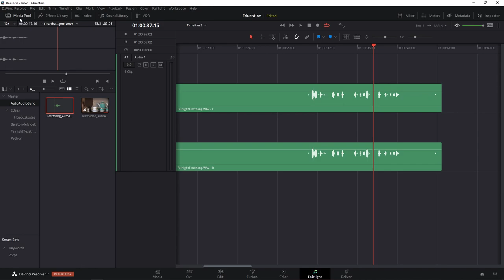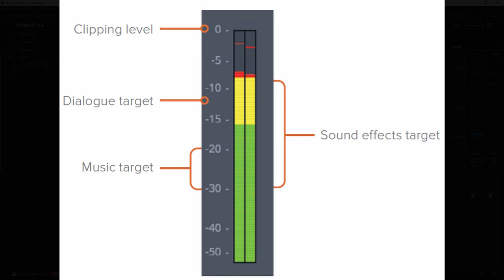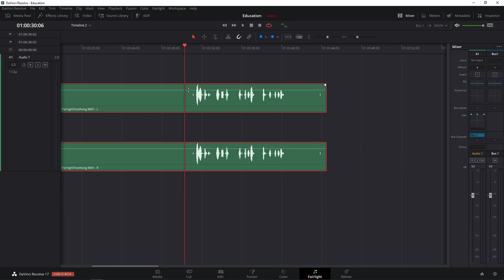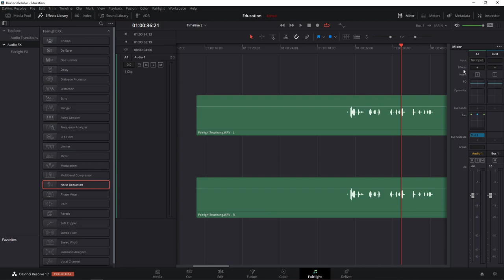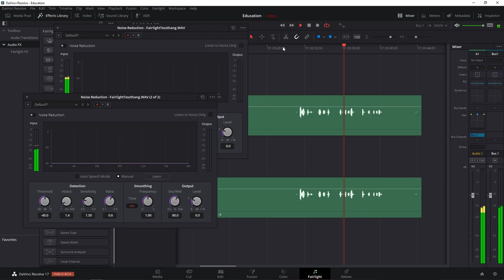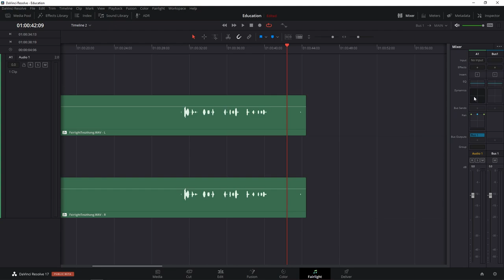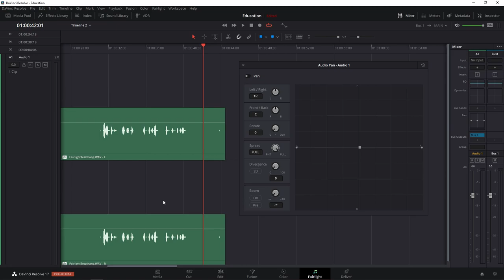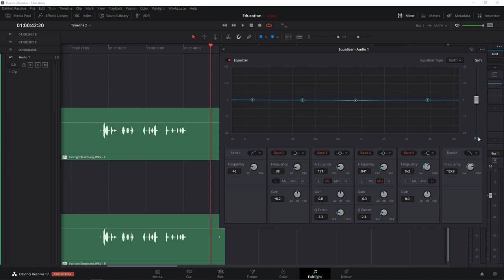13 - DaVinci Resolve: Fairlight oldal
Ebben a videóban a DaVinci Resolve: Fairlight oldalához adunk rövid betekintés. Bemutatunk pár hangutómunkával kapcsolatos lépést, így mint a hangerőszabályozást, a zajcsökkentést és megnézzük, milyen lehetőségünk van a dinamika tartomány („dynamic range”) finomhangolására.